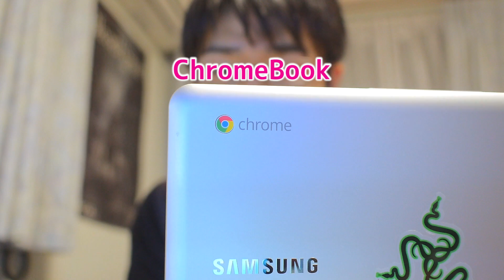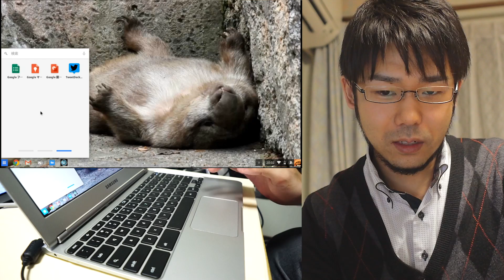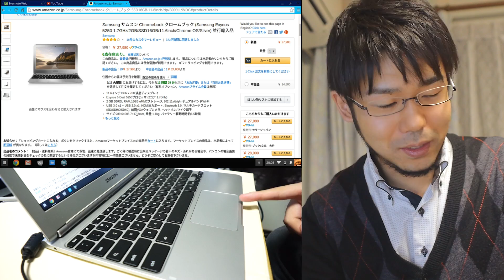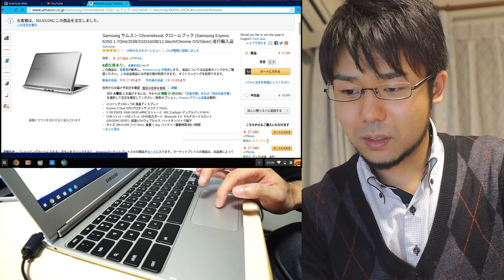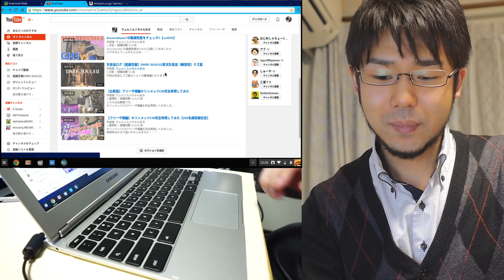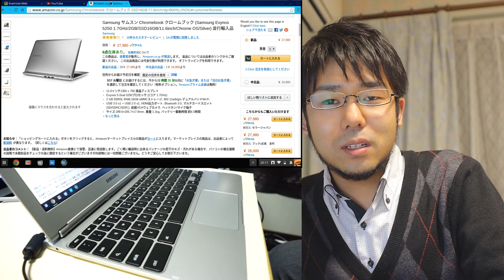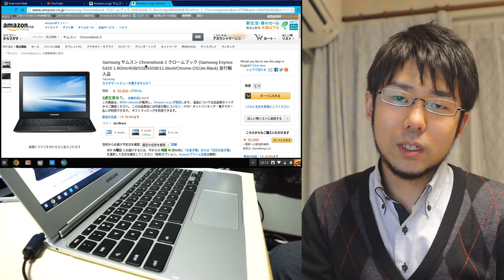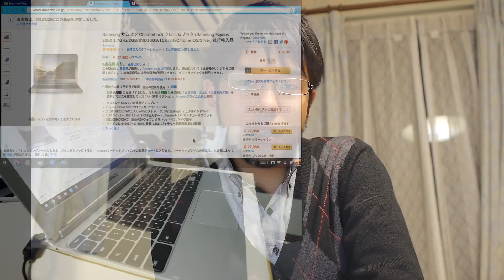ChromeBookってなんぞや!?という方必見☆３画面で最強解説！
2年間使い込んだChromeBookを解説します☆
ChromeBookの購入をお考えの方、ご参考にして下さい^^

りょんくん☆使用ガジェットリスト↓

りょんくん☆使用カメラ機材リスト↓

りょんくん☆紹介したい商品リスト↓

撮影：
録音：
編集：Premiere Pro CC 2014